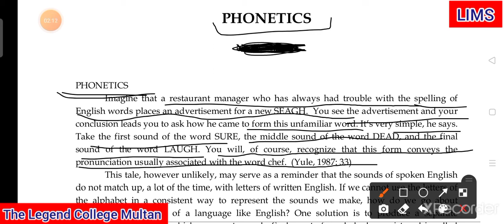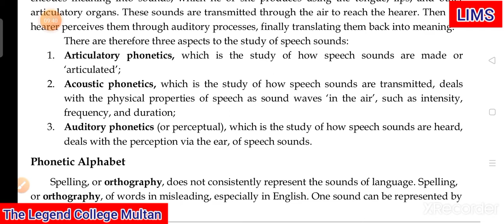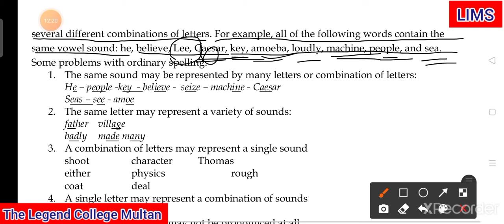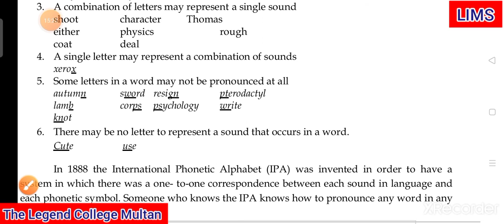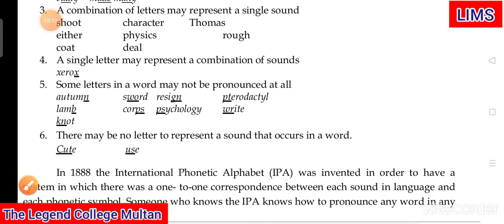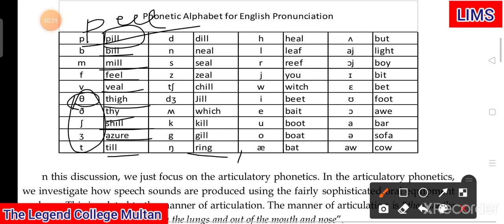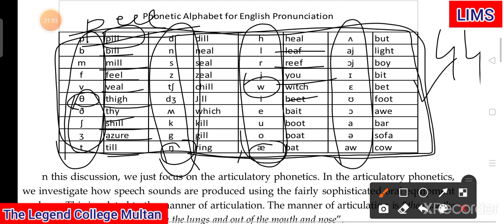Phonetics and its types | English 3rd | Iqra khan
Phonetics and its types,
 | English 3rd ,
 Iqra khan,